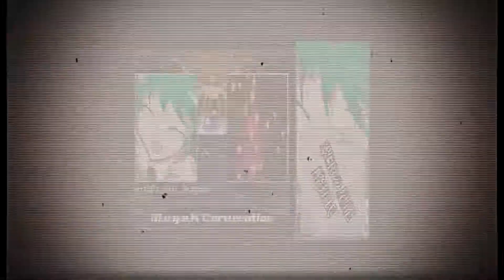【MUGEN】翠玉の星龍【東方Project / 霊烏路空】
CharacterName:Emerald's_Star_Dragon
Author:Suikyou

演出を見るためだけの動画
1080pとかで視聴推奨